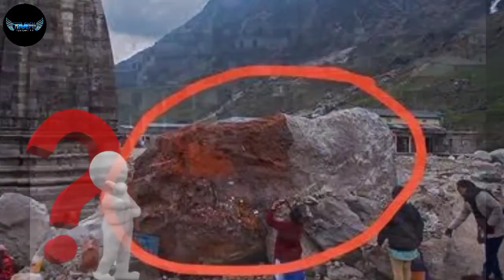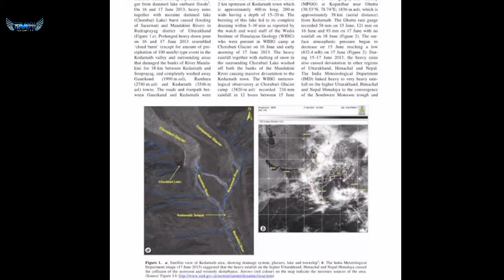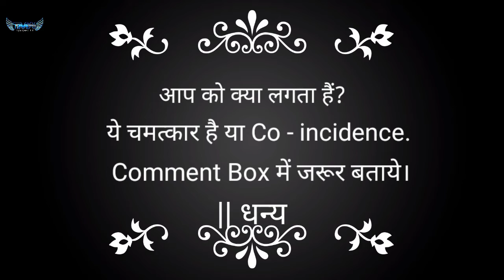जानिये केदारनाथ से जुड़ी 10 रहस्यमयी बातें || केदारनाथ मंदिर के अध्यात्मिक और वैज्ञानिक रहस्य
केदारनाथ मंदिर इतनी भयानक बाढ़ में कैसे बच गया || केदारनाथ मंदिर के अध्यात्मिक और वैज्ञानिक रहस्य ||

उत्तराखंड में मौजूद केदारनाथ हिंदुओं के मुख्य तीर्थ स्थलों में से एक हैं। लेकिन जून 2013 में प्रकृति ने यहां कुछ ऐसा कहर बरसाया ।
इतनी खतरनाक बाढ़ यहां आई की हजारों लोगों ने अपनी जान गवाई। लगातार हो रही बारिश और ग्लेशियर के पिघलने आई बाढ़ ने बहुत से घरों को बरबाद कर दिया इसके बावजूद इसे चमत्कार कहे या Co-incidence उस दिन केदारनाथ का ये मंदिर इस विनाशकारी बाढ़ से बच गया। लेकिन कैसे? सिर्फ एक पत्थर एक मंदिर को ऐसे विनाशकारी बाढ़ से कैसे बचा सकता हैं।

In this video we will tell you about the history of kedarnath temple and the history its construction and the reason behind the sturdy structure of it . kedarnath temple history is mindblowing .  In this video i will explain why this temple is standing till this date . There are so many ancient temple are present in india , the history of india and the ancient history of the india is interesting especially in the perspective of the ancient constructions.  This temple in kedarnath is structurully so sturdy that it is standing today with the same sturdyness. kedarnath temple architecture is very unique and responsible for its prevention . people thinks that its kedarnath temple chamtkar that prevents it .

आज हम आपको भारत का इतिहास साथ में ही केदारनाथ के मंदिर का इतिहास बताएँगे | हमारे भारत में हजारो साल पुराने कई मंदिर है जो आज भी सुरक्षित स्थिति में खड़े है उन्ही मंदिरों में से एक है केदारनाथ धाम का मंदिर |  लेकिन केदारनाथ मंदिर का रहस्य क्या है , कैसे ये मंदिर आज तक सही सलामत खड़ा है ? केदारनाथ मंदिर की कहानी हम आपको इस व्हिडिओ में बताएँगे | केदारनाथ मंदिर २०१३ की घटना के बारे में भी हम आपको केदारनाथ मंदिर के फैक्ट्स बताएँगे तो व्हिडिओ को पूरा जरुर देखे !